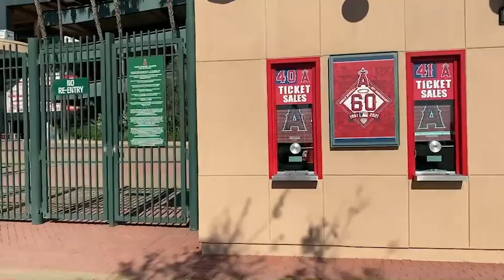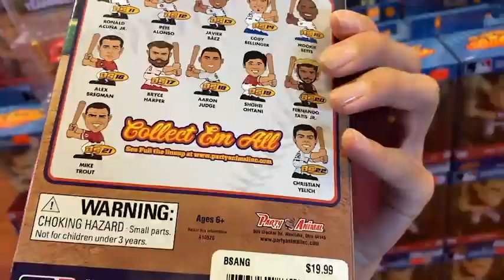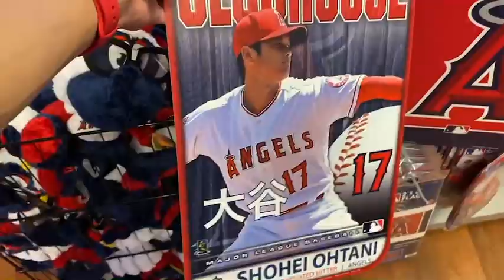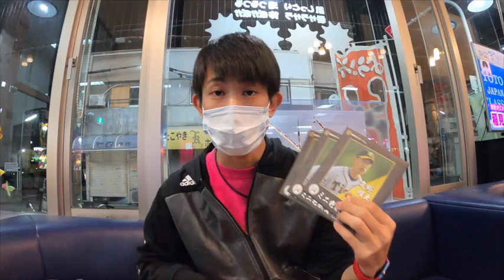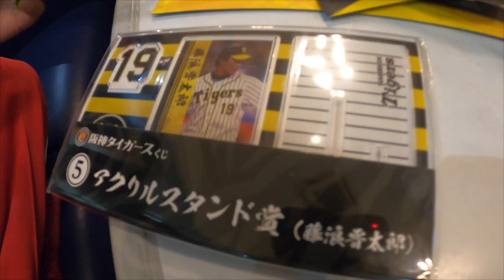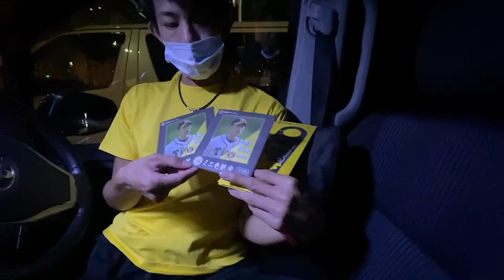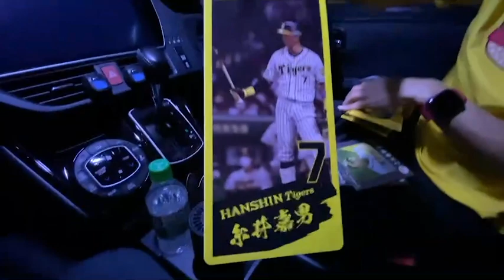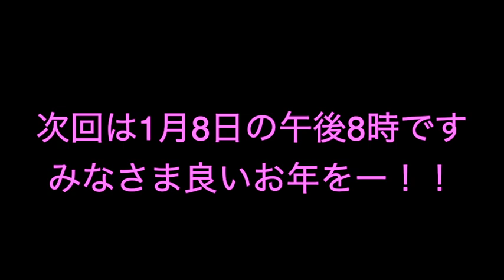ムサマニついにアメリカへ！ エンゼルスタジアム紹介&阪神オフショット